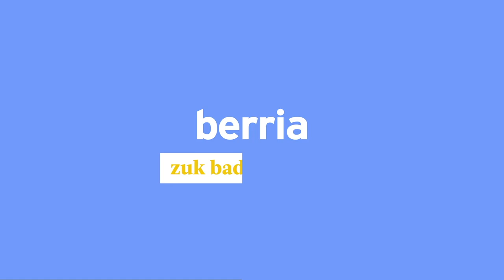BERRIA Melillatik: Gutxienez 37 hildako